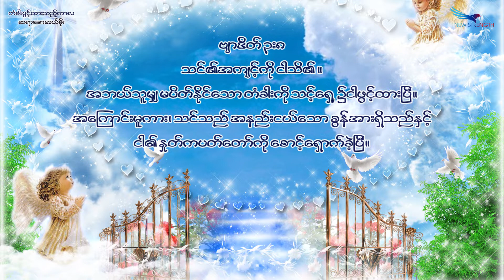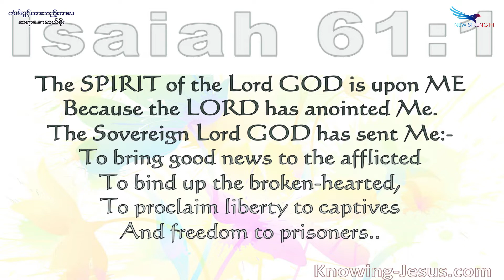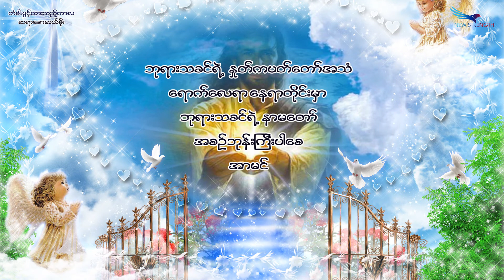April 19, 2022, တံခါးဖွင့်ထားသည့်ကာလ, Saya Saw Eh Soe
(ဗျာဒိတ် ၃:၈) (ဟေရှာ ၆၁:၁-၃) (မဿဲ ၂၅:၁၄-၃၀)